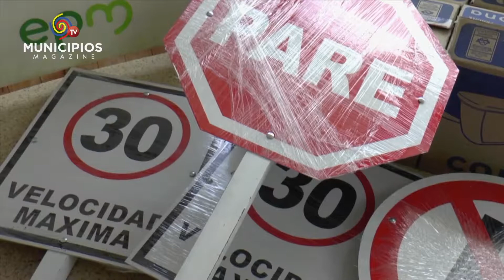TV MUNICIPIOS – EN EL MUNICIPIO DE PASTO – NARIÑO SE EFECTÚA EL PLAN ESTRATÉGICO DE SEGURIDAD VIAL